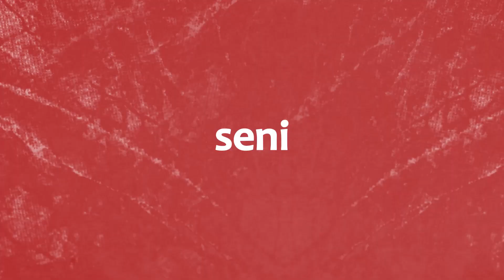Teaser Bumper Podcast SEDINI